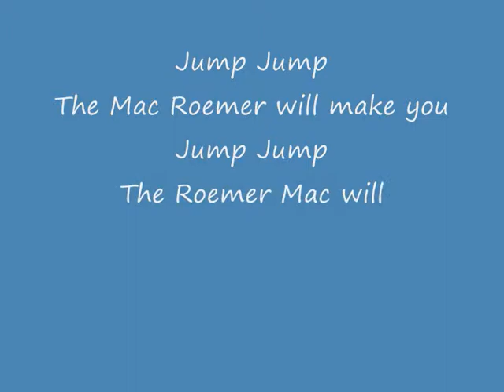ploing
Hacked, Cracked and Modified my nephews youtube vid.. bwahaha ;)